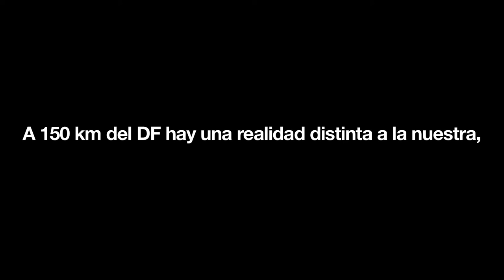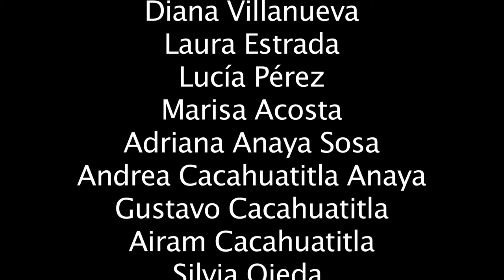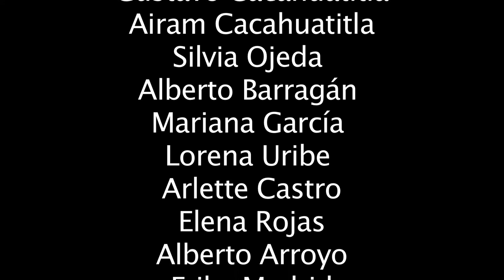Donación 2014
Donación organizada por Adrenalina Films, realizada el 5 de Enero del 2014, donde pudimos llevar sonrisas a las comunidades de Buenavista y Nuevo San Juan en Acaxochitlán Hidalgo.